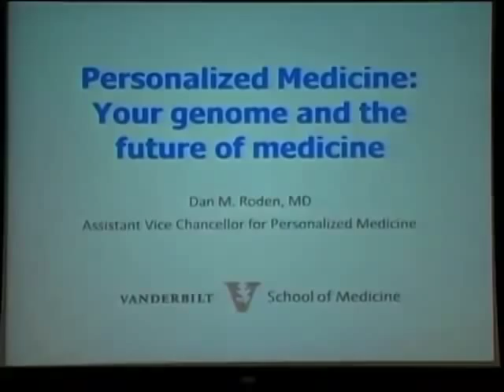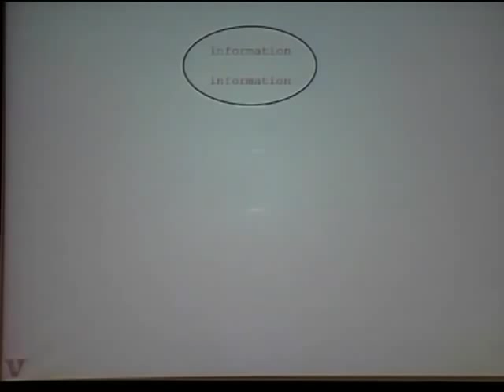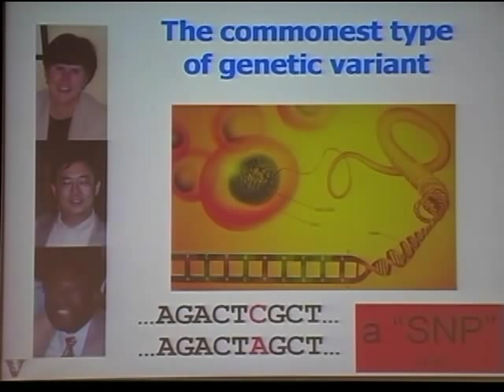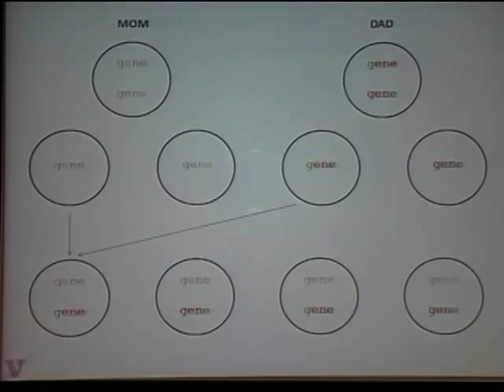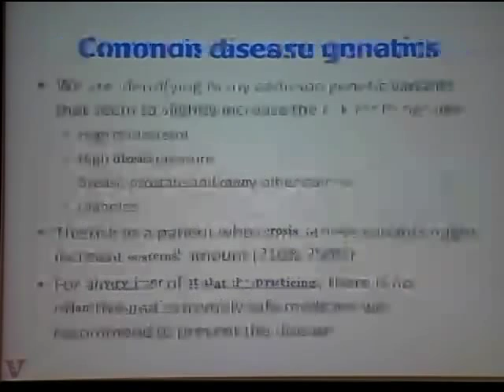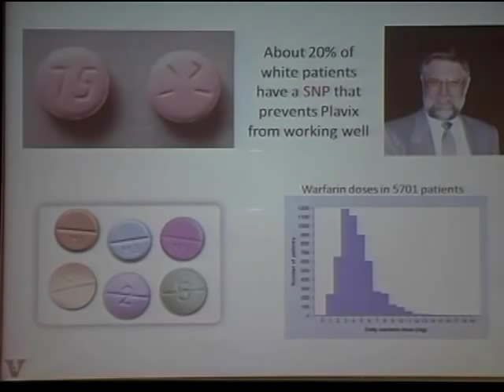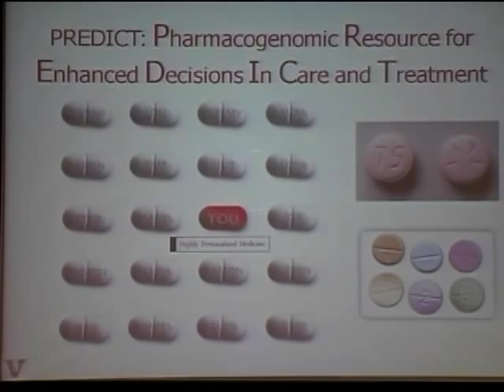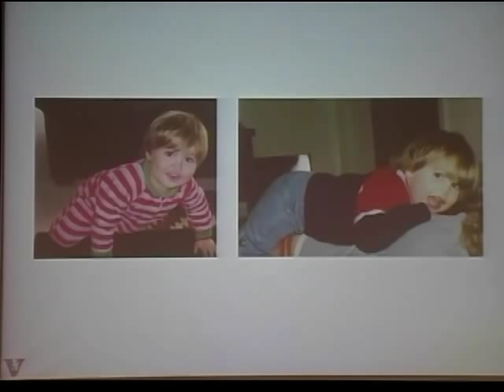Dr. Dan Roden: "Personalized Medicine: Your genome and the future of medicine"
Watch video of Dr. Dan Roden speaking about personalized medicine.

Roden spoke Jan. 25 as part of the Osher Lifelong Learning class, "Medical Advances." The course is presented by faculty of the Vanderbilt University Medical Center and focuses on what the future of medicine holds. Physicians are now able to use a patient's DNA to select the right drug for treatment. Oncologists can 'read' the DNA of a patient's tumor and tailor treatment for their particular version of cancer. New medical devices have provided new heart valves, 'pace-makers' for the brain, and the tools needed to rebuild a spine. This series of lectures introduces medical and surgical treatments that are changing lives today and a preview of the discoveries that are still "works in progress" at Vanderbilt.

The class is part of the Osher Lifelong Learning Institute at Vanderbilt. The non-credit classes are intended for older adults who want to pursue lifelong learning with the stimulus of lectures and discussions in an informal and relaxed environment.